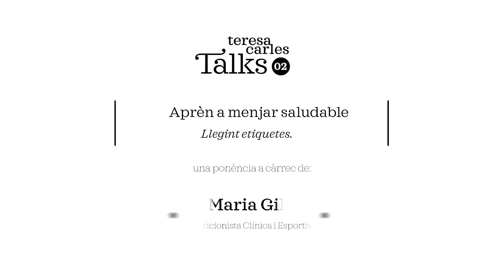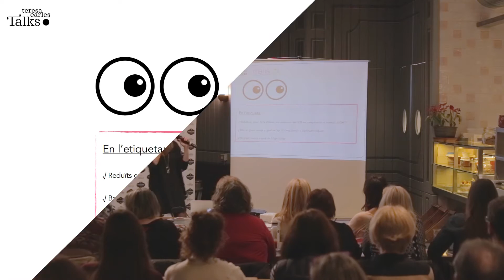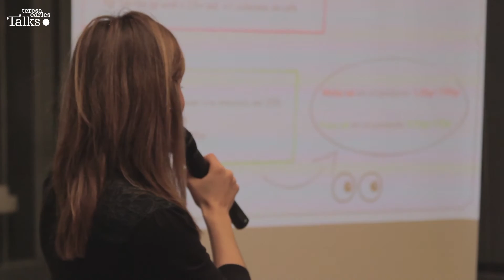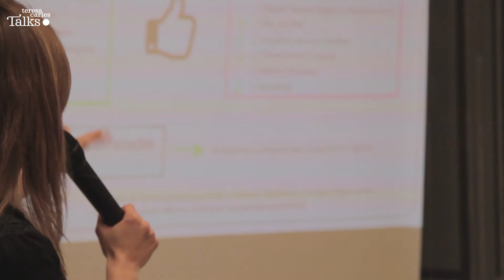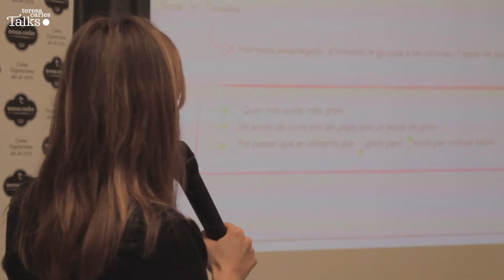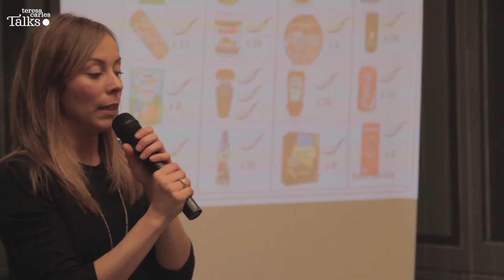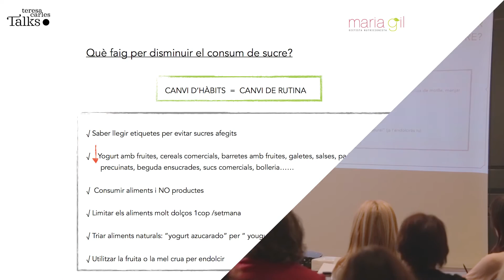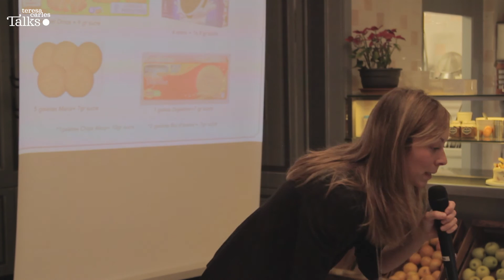Teresa Carles Talk #2 - Etiquetes: aprendre a llegir-les i a interpretar-les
Les etiquetes son el principal mitjà de comunicació entre els productors i el consumidor, i ens permeten conèixer informació sobre l’aliment: l’origen, el mode de conservació, els ingredients que el componen y els nutrients que aporten a la nostra dieta. Per poder seguir una dieta saludable y realitzar compres segures i responsables és important saber desxifrar les etiquetat dels aliments. Per tal que no et donin “gat per llebre”, no et perdis la nostra Teresa Carlos Talk de la mà de la dietista-nutricionista colegiada Maria Gil, que ens ensenyarà com llegir i saber interpretar les etiquetes del aliments.